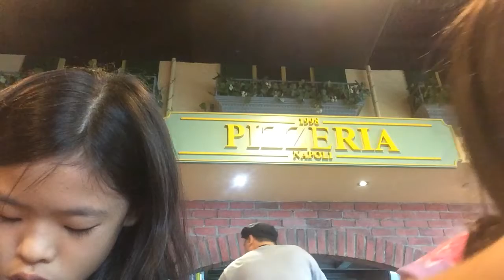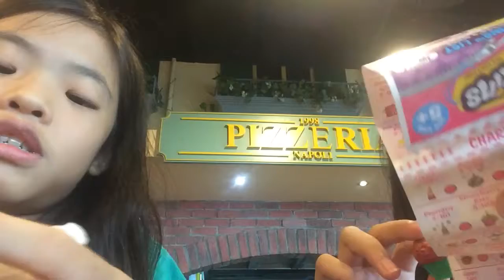Shopkins season 5 5-pack two